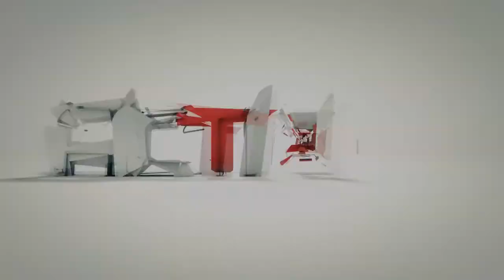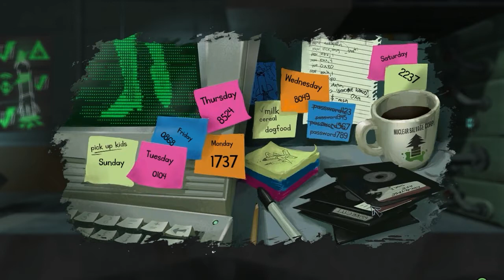Przygotowania do wybuchu! - Cave #006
The Cave to świetna przygodówka w której wcielamy się w trzy z siedmiu postaci, posiadających całkowicie inną i absolutnie wyjątkową zdolność. Przypomina stare dobre Trine i Trine 2 oraz jeszcze starszą serię Lost Vikings. W tej serii przemierzymy kilometry korytarzy ubranych w naprawdę ładną szatę graficzną i będziemy przeżywać przygody słuchając klimatycznego soundtracku i słuchając mrocznego głosu Jaskinii! Zapraszam do oglądania!